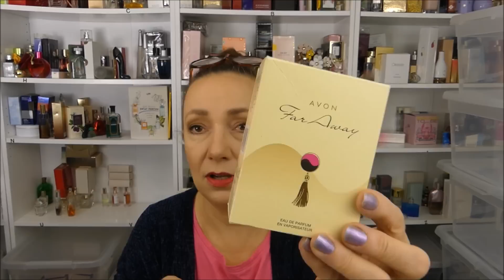Paczka od Karoliny :) cz.1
Dzisiaj przesyłka od Karoliny. Serdecznie dziękuję.
Perfumy pokazane w filmie:
Comme une Evidence Yves Rocher
Mon Evidence Yves Rocher
Incandessence Enjoy
Incandessence
Eau Fraiche Rose Yves Rocher
Elle So Lovely
Naturelle Yves Rocher
Black Suede Avon

Far Away Avon
Jardin d'Amour Eden Cosmetics
Denim
DKNY woman
Collection d'Ete Yves Rocher
Out of Order
David Beckham
So Elixir Yves Rocher
Far Away Glamour
Neroli Yves Rocher
Choc Berry Avon
Joannita